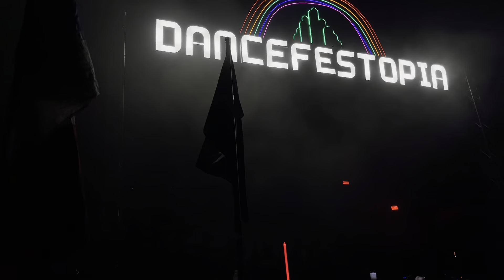SVDDEN DEATH @ Dancefestopia 2023 (Night 2 - Friday)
THIS IS NOT THE FULL SET, JUST A RECAP

Filmed with an iPhone at the Wildwood Outdoor Education Center in La Cygne, KS on September 8, 2023 during Night 2 of Dancefestopia 2023

IF TIMESTAMPS ARE WRONG CORRECT EM AND IF YOU KNOW ANY UNLABELED ID’s DROP EM IN THE COMMENTS

Tracklist:
0:00 - Set Intro / Born To Suffer - SVDDEN DEATH
1:46 - MARAUDA x SVDDEN DEATH ID
3:10 - SVDDEN DEATH ID
4:19 - SVDDEN DEATH ID
5:07 - Psycho - SVDDEN DEATH
6:26 - Comprehension Barrier VIP - SVDDEN DEATH
7:24 - Shallow Land Burial VIP - SVDDEN DEATH
8:32 - Angel Style VIP VIP VIP x Black Raptor - SVDDEN DEATH x Somnium Sound X Getorix
10:03 - DREAM SEQUENCE (SYZY Edit) - SVDDEN DEATH
10:47 - SVDDEN DEATH x Neonix ID
12:02 - SVDDEN DEATH x Syzy ID
12:58 - SVDDEN DEATH x Samplifire ID (with Samplifire)
14:02 - SVDDEN DEATH x MOLEY ID
14:51 - BRAINSTORM VIP - SVDDEN DEATH
15:59 - Immolator - SVDDEN DEATH
17:22 - SVDDEN DEATH ID
18:42 - Sweet Shop (SVDDEN DEATH Edit) - Doctor P
19:12 - SVDDEN DEATH ID
19:49 - SVDDEN DEATH ID
20:30 - SVDDEN DEATH ID
21:11 - SVDDEN DEATH ID
22:13 - REALM OF THE DAMNED - MARAUDA
23:01 - FIREBALL (WALL OF DEATH) - Marshmello x SVDDEN DEATH x Hayden Tree
21:19 - Spill Your Blood - SVDDEN DEATH x MARAUDA
24:48 - Rise x Sike Song / Ro4che5 x Squeeze (Your Guts Out) (Tuuhru Edit) - SVDDEN DEATH X Nexu5 / Nexu5 X vulllgur vs. Chango
26:05 - SVDDEN DEATH ID
27:00 - Counting Worms - Knocked Loose
27:52 - deliverance - yvm3
29:32 - SVDDEN DEATH ID
31:44 - SVDDEN DEATH ID
32:25 - SVDDEN DEATH x REZZ ID
33:16 - ID / MARAUDA x SVDDEN DEATH ID
35:34 - SVDDEN DEATH ID